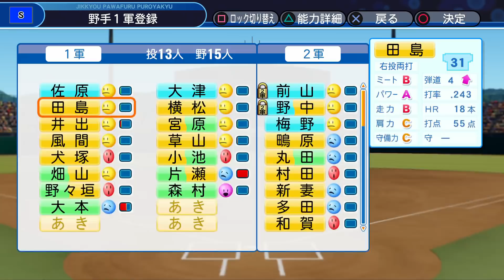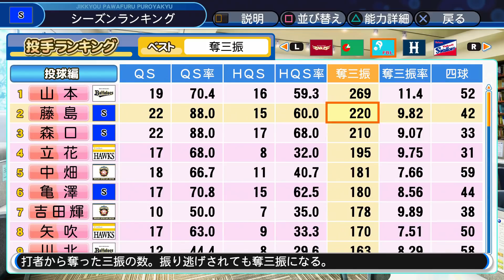【実況】また黄金世代がくるペナント Part26 【パワプロ2019】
あの大久保が・・・